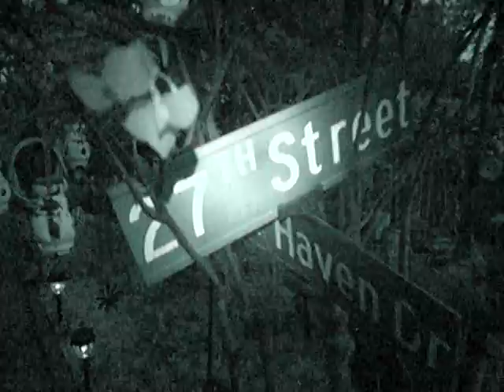Out in the secret garden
If you weren't there, this is boring.